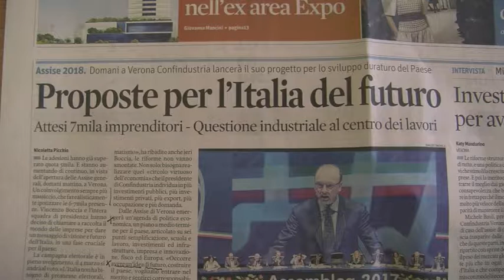Italia del futuro, a Verona il ''conclave'' degli imprenditori italiani